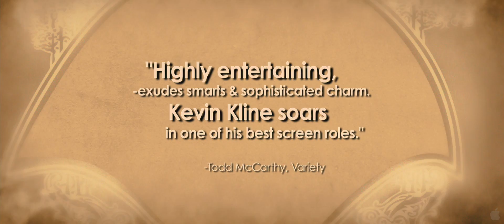Extra Man Trailer 2010 HD 1080P